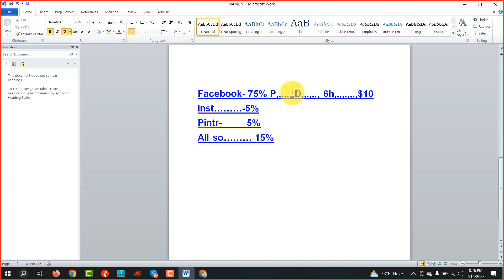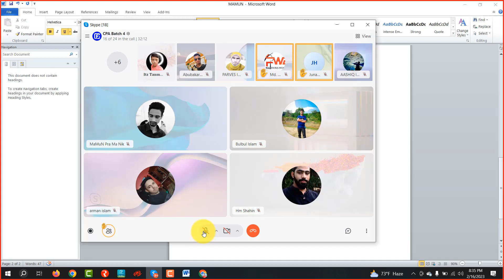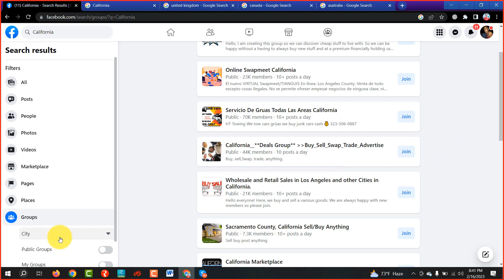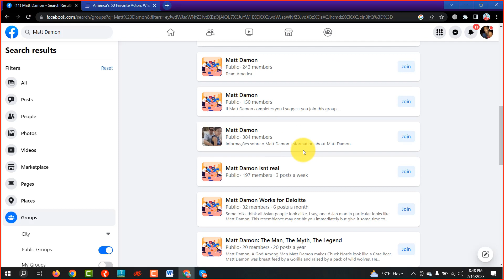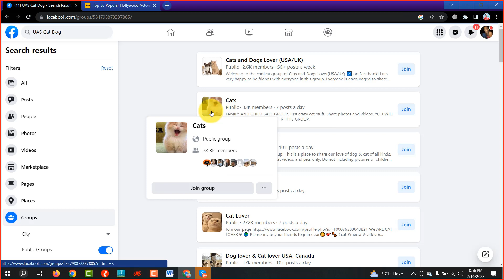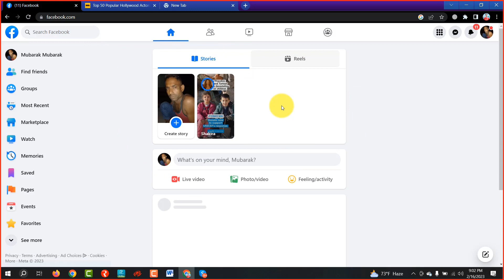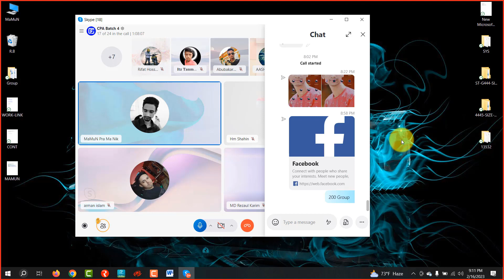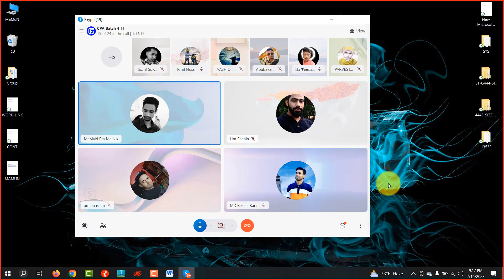CPA Marketing এর জন্য Facebook গ্রুপ বেড় করবেন কিভাবে ভিডিওটি দেখুন